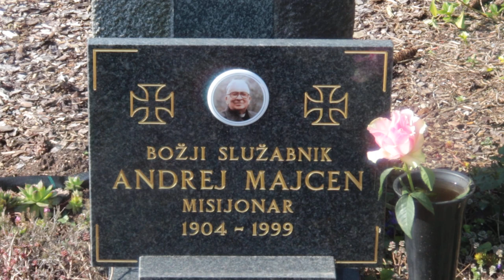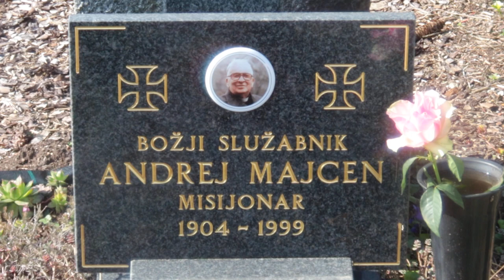2024-03-15 LJUBLJANA Ljubljanske Žale, Bs Andrej Majcen